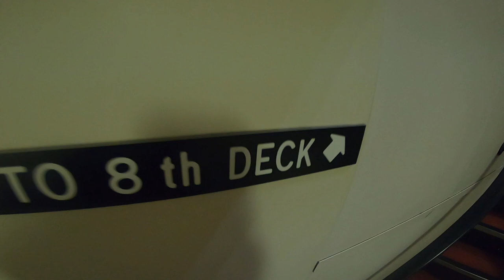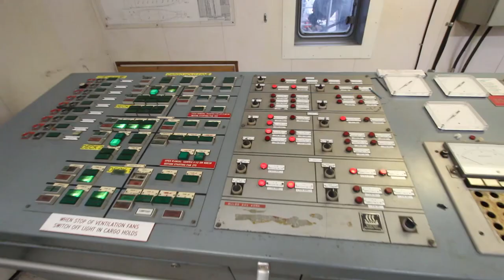SNEAKING INTO A MASSIVE CARGO SHIP!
Sneaking into a massive ship? One of my top 10 exploring experiences

They wanted that classic jdowns?...I'M BACK!
gonna be posting BANGERS every week like the old days.
had to stop uploading for a few reasons but i'm glad to say i'm back in full swing.

Expect more EXPLORING / CHALLENGES SOON!